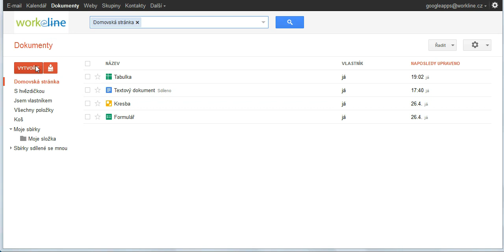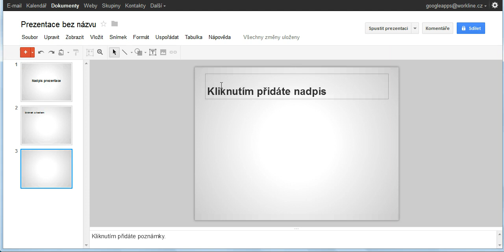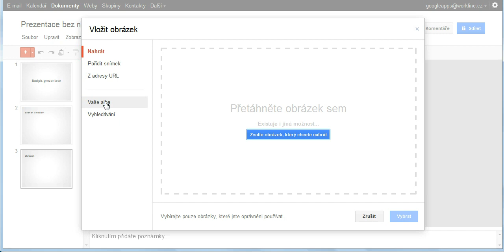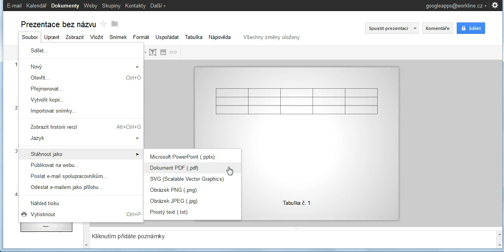12 Prezentace vytvarime novou prezentaci